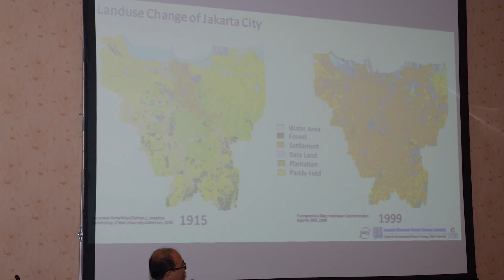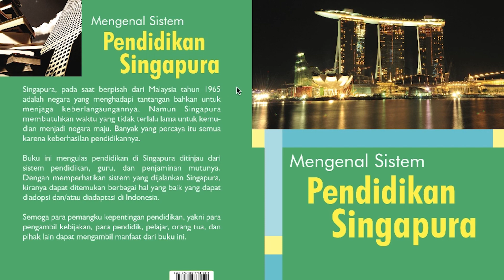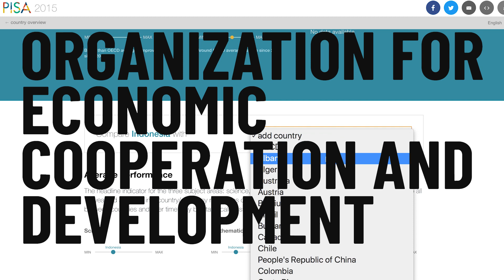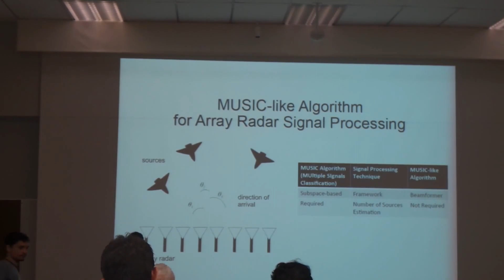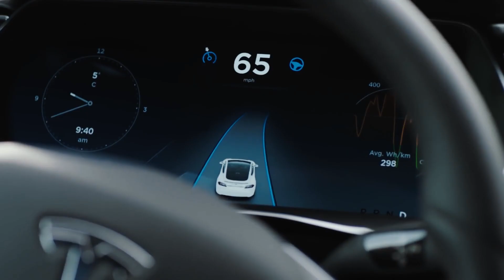Masalah Pendidikan Indonesia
Link survey:
Oiya, akan ada 2 buku "Search Inside Yourself" oleh Chade-Meng Tan untuk giveaway.

Deskripsi:
Berhubung ada seorang sahabat Hutata yang kekeuh pengen kita ngebahas masalah pendidikan di Indonesia dan nongol terus di setiap video, kita akan coba bahas. Biar kita tahu, sebenernya seberapa tertinggal kita, dan apa yang bisa kita lakukan.

Sumber Gambar:
Google
Amazon
MIT Media Lab
David Lee ed Tech